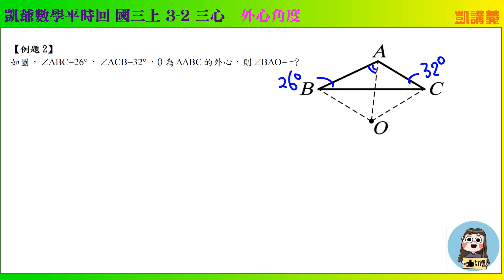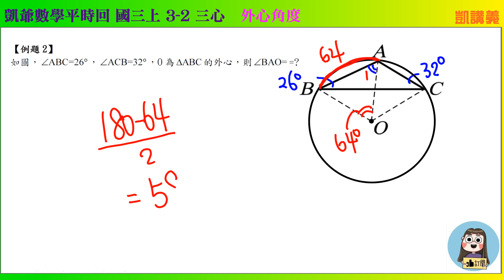國三上1477 3之2 內心外心重心 外心角度 題2 凱爺數學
國一上學期
37.國一上  1之1 正數與負數  108課綱  20題
38.國一上  1之2  正負數加減法  108課綱  16題
39.國一上  1之3  正負數乘除法  108課綱  14題
40.國一上 1之4 指數記法與科學記號  108課綱  31題
41.國一上 2之1 質因數分解 108課綱 29題
42.國一上 2之2 最大公因數與最小公倍數 108課綱 24題
43.國一上 2之3 分數四則與指數律 108課綱  24題
44.國一上 3之1 代數式的化簡 108課綱  21題
45.國一上 3之2  解一元一次方程式  108課綱  12題
46.國一上 3之3 應用問題  108課綱  26題
47.國一上 4之1  簡單圖形與初步幾何  108課綱 19題
48.國一上第一次段考衝刺100題(1-1~1-4)
49.國一上第二次段考衝刺100題(1-5~2-3)
50.國一上第三次段考衝刺100題(2-4~3-3)

54.國一上 2-2 公因數與公倍數 17題
57.國一上 3-2 解一元一次方程式  7題
59.國一上  2-4~3-3  題型複習. 7題

國一下學期
61.國一下第一次段考衝刺100題(1-1~2-1)
62.國一下第二次段考衝刺100題(2-2~3-3)
63.國一下第三次段考衝刺100題(4-1~5-2)
64.國一下縱橫資優 2之2  聯立方程式的圖解及其幾何意義  19題
65.國一下縱橫資優 3之1 比值與比例式  11題
66.國一下縱橫資優 3之2 連比  7題

67.國一下 1-2 解二元一次方程式 11題
68.國一下 1-3 二元一次應用問題 6題
69.國一下 2-2 二元一次方程式的圖形 12題
73.國一下 5-1 認識一元一次不等式 8題
74.國一下 5-2 解一元一次不等式  10題

國二上學期
76.國二上第一次段考衝刺100題(1-1~2-1)
77.國二上第二次段考衝刺100題(2-2~3-2)
78.國二上第三次段考衝刺100題(3-3~4-3)
79.國二上 4之2 配方法與公式解
80.國二上 1-1 乘法公式  20題+2題108年錄製
82.國二上 3-1 提公因式作因式分解  13題
83.國二上 3-2  乘法公式作因式分解  5題
84.國二上 3-3 十字交乘作因式分解  8題
85.國二上 4-1 解一元二次方程式 5題
86.國二上 4-2 配方法與公式解  17題
88.國二上 第三章 因式分解  延伸補充 4題

國二下學期
89.國二下 1-1~1-2  等差數列及等差級數  44題
91.國二下  3-1  三角形的內角與外角108年  27題
92.國二下  3-2  全等三角形108年  16題
94.國二下 4-2 平行四邊形  108年  23題
95.國二下 4-3 特殊四邊形與梯形  108年  30題

國三上學期
96.國三上 1-1 比例線段  108年30題+20題
97.國三上 1-2 相似三角形   108年 18題
98.國三上 1-3相似三角形的應用 108年 21題
100.國三上 2-2 圓心角圓周角圓內角  20題
102.國三上 1-1 比例線段  題練本解析  12題
103.國三上 1-2 相似形  題練本解析  17題
104.國三上 1-3 相似三角形應用問題  題練本解析  15題
105.國三上 2-1 點線圓  題練本解析  18題
106.國三上 2-2 圓心角圓周角弦切角  題練本解析   20題
107.國三上 3-1 推理與證明  題練本解析  10題
108.國三上 3-2 內心重心外心  題練本解析  10題